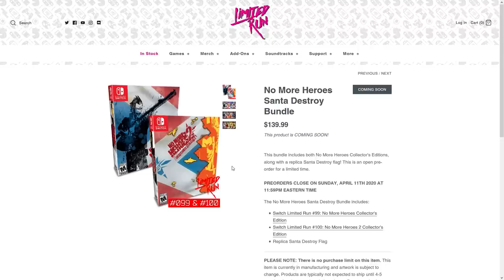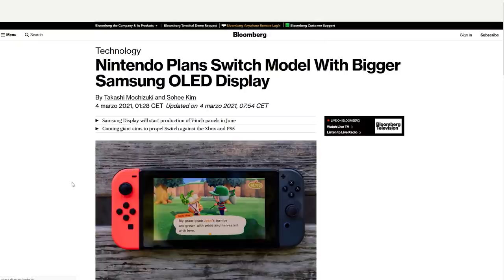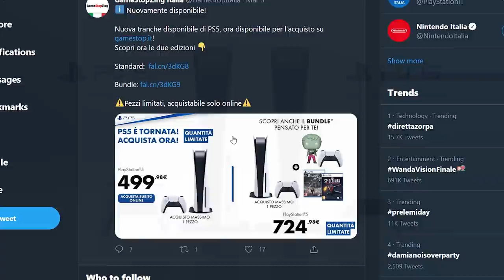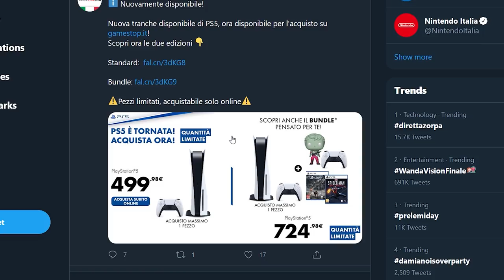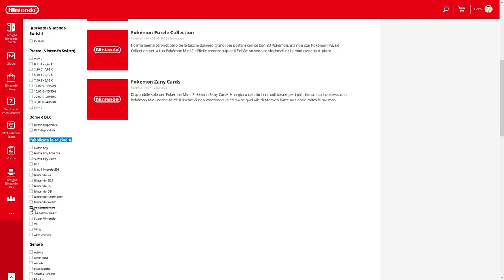Nintendo Switch PRO 720P e 4K, NUOVE PS5 ogni settimana e il ritorno di Pokémon Mini | TG PORO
00:00 - Intro
00:43 - No More Heroes Limited
01:38 - Pyra e Mythra arrivano su SSBU
02:05 - Nintendo Switch Pro XL
04:23 - Nuove Scorte di PS5
05:56 - Il ritorno di Pokémon Mini
07:33 - Outro

Io sono il Poro Pro, Michele Mini, ciao!